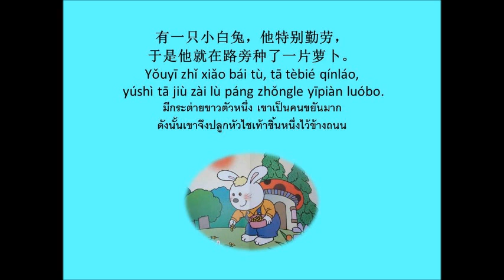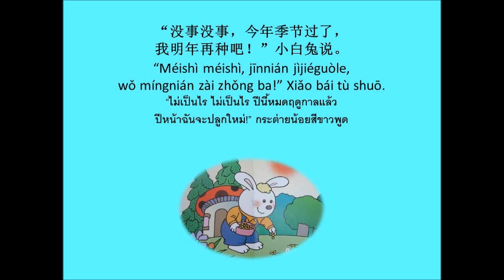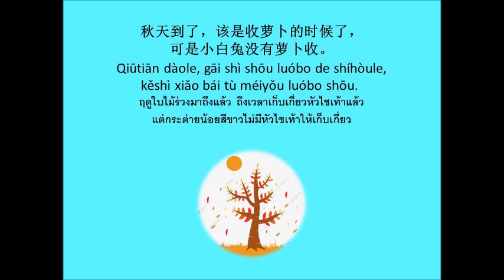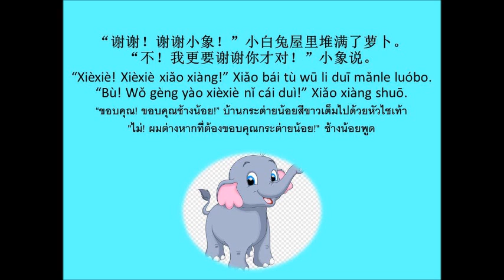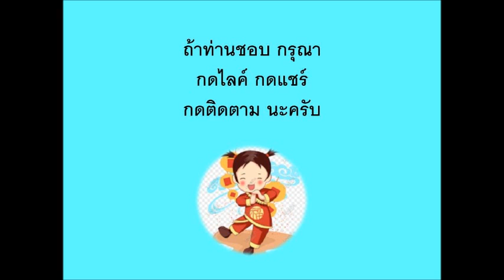小白兔种萝卜 นิทานเรื่อง กระต่ายน้อยสีขาวปลูกหัวไชเท้า